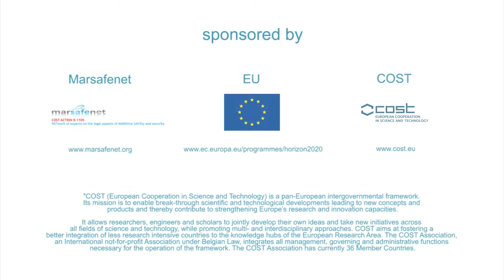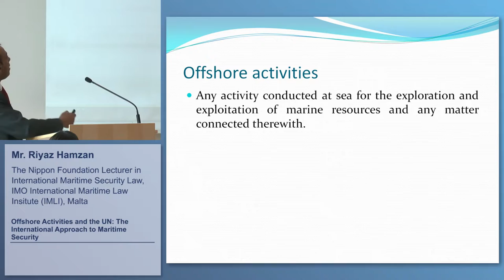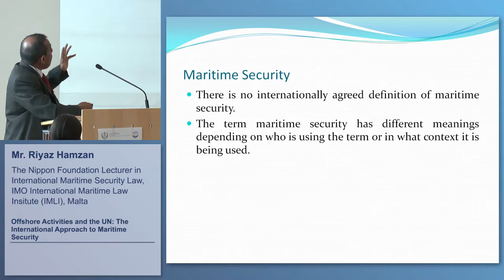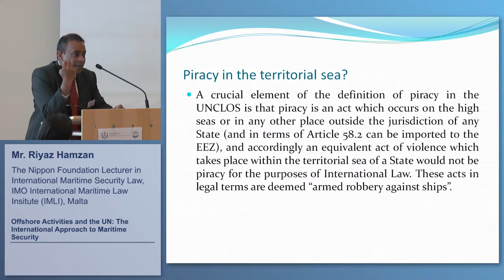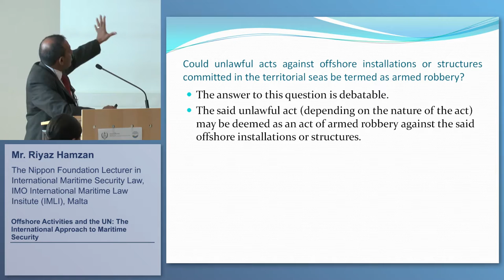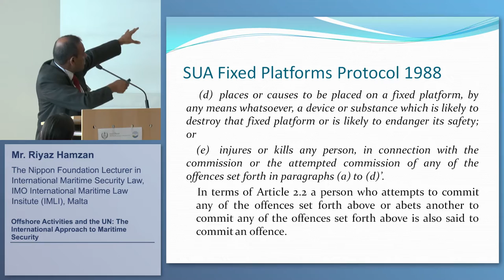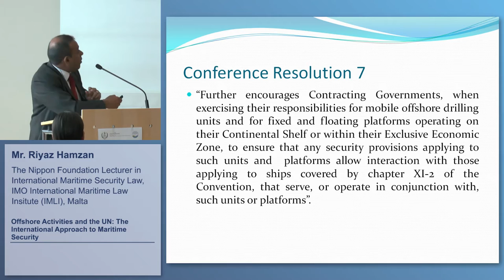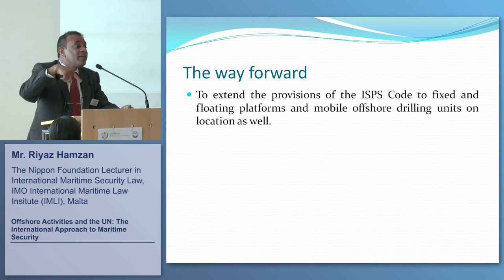Offshore Activities and the UN: The International Approach to Maritime Security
Presentation of Mr. Riyaz Hamza, Nippon Foundation Lecturer in International Maritime Security Law (IMO International Maritime Law Institute) on "Offshore Activities and the UN: The International Approach to Maritime Security" at the International Conference "Maritime Security and Offshore Activities: Legal Aspects" - Bremen, 12 June 2015 in the context of the German research project "Offshore Windenergie - Schutz und Sicherheit" (OWiSS)